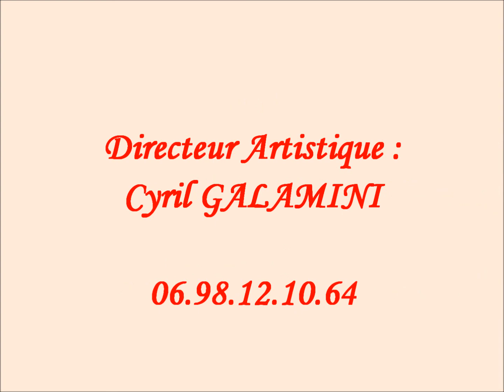Fanfare "The Funky Presidents" - Présentation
La fanfare "The Funky Présidents" est composée de dix musiciens passionnés et professionnels : 4 saxophones, 2 trompettes, trombone, soubassophone et 2 percussions.
Son répertoire riche et varié est composé de superbes arrangements originaux des morceaux de tous les styles : jazz new-orleans, swing classique, funk, soul, rock, pop...
Indispensable pour tous vos projets culturels : concerts, soirées, animations, défilés...